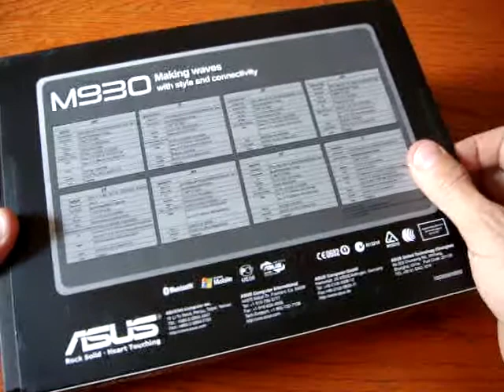Video recensione Asus M930 Cellulare-Magazine.it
ottimo rapporto qualità prezzo per il communicator Windows Mobile di Asus a 439 euro